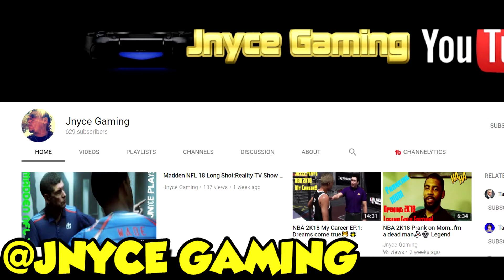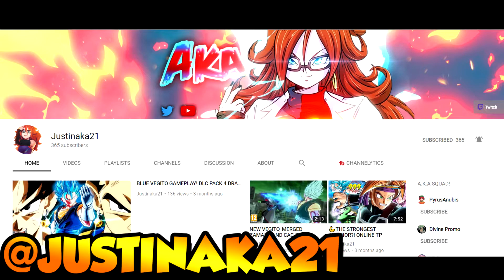TOP 5 SUBS OF THE WEEK - GAIN LOYAL SUBS ONLY #2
Song - Lil Uzi Vert - Sauce It Up